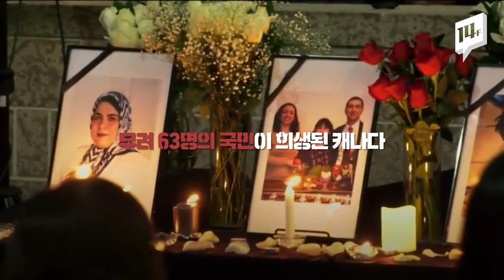176명 전원 사망, 반미에서 반정부로..."미국에 죽음을"에서 "거짓말쟁이에게 죽음"으로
이란 내부가 우크라이나 여객기 오인 격추 이후 후폭풍이 거셉니다. 이란 대통령은 “특별법정을 만들어 진실을 규명하겠다”고 하는데, 정작 격추한 혁명수비대는 당시 모습을 촬영한 이란인을 체포하는 다소 상반된 행동을 취하고 있습니다. 보다못한 시민들은 거리로 나왔습니다.